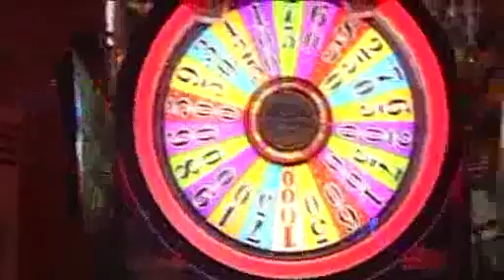Stan Simpson - Capitol Talk